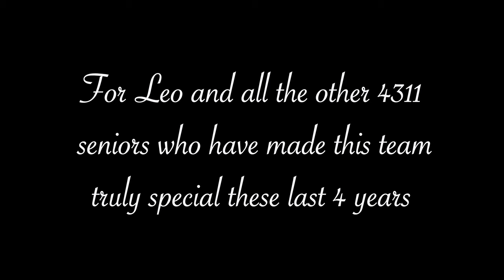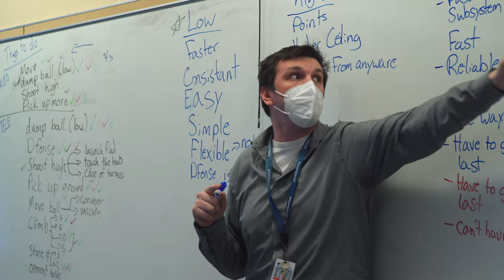One Special Robot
A short, cinematic documentary covering the meaning of robotics to our team members. We hope you enjoy this film!

Filmed, Produced and Edited by Zack Hankins

From the director: "The Swampscott 4311 Currents is the robotics team associated with Swampscott High School. This short film seeks to demonstrate to viewers the heart and soul of this team with the hopes of enticing future SHS students to join and make the team strong for years to come. I hope you enjoy." -Zack Hankins